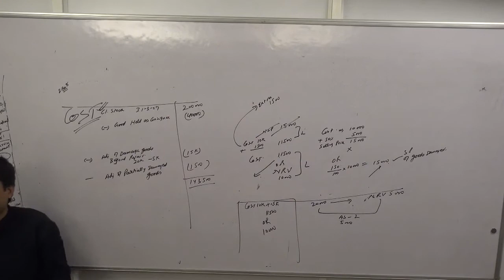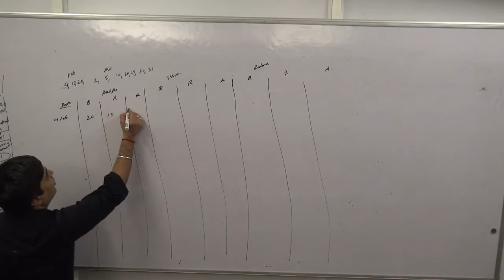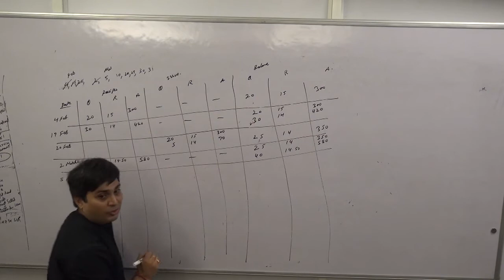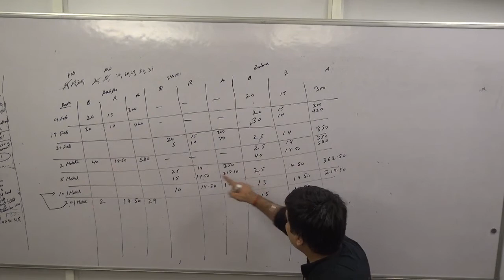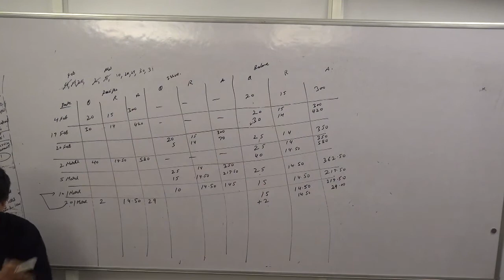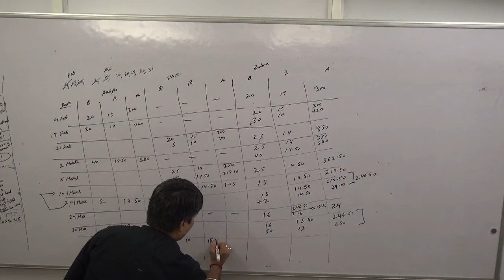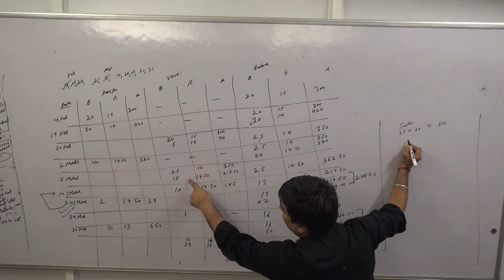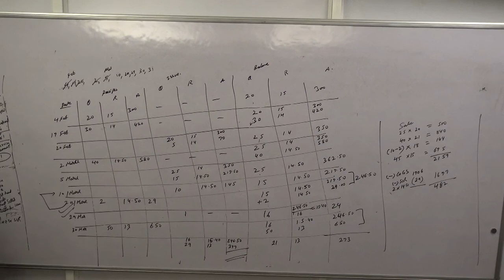FA- FINANCIAL ACCOUNTING -INVENTORY VALUATION PART 3 -B.Com |CA |CA Inter | FINANCIAL MANAGEMENT|BBA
FA- FINANCIAL ACCOUNTING -INVENTORY VALUATION- PERIODIC AND PERPETUAL SYSTEM, FIFO, LIFO, WEIGHTED AVERAGE ETC.